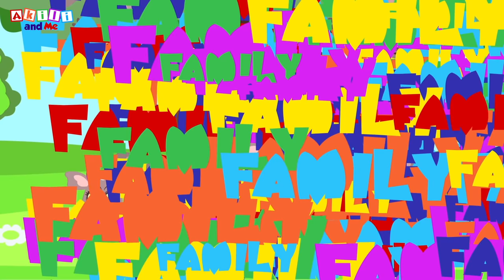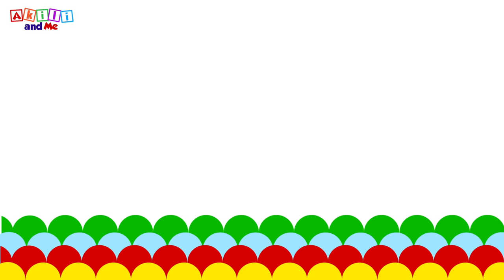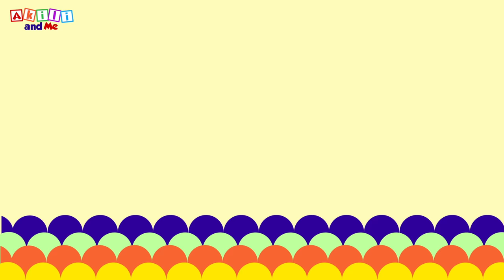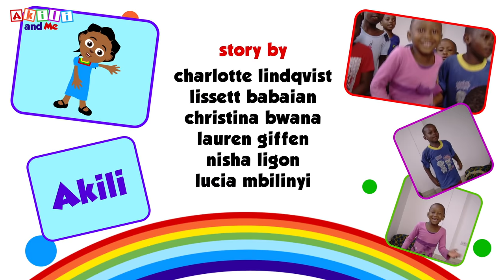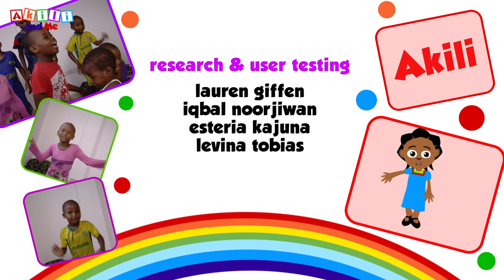The Colors Song...and 14 other songs from Akili and Me | 26 minutes of African Educational Cartoons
Simple songs in English for toddlers and preschoolers, starring your favorite cast of African characters: Akili, Little Lion, Happy Hippo and Bush Baby. Sing and learn about colors, shapes, numbers and more!